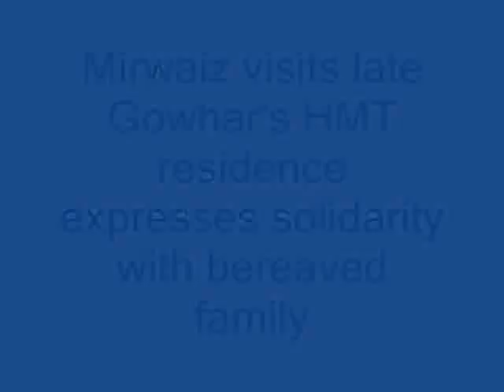Mirwaiz visits Gowhar's HMT residence expresses solidarity with bereaved family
Greater Kashmir Video. Nov 28, 2015